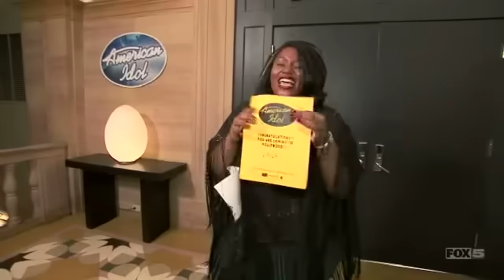American Idol 5 - Mandisa´s Audition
She was the bomb